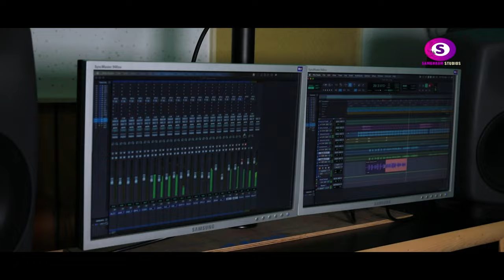Mahanubhaava Neenayya | Sambhram Studios | Kailsh Kher | Sonu Nigam |Shankar Mahadev | Vijay Prakash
Presenting "The biggest Tribute Song For Dr.Puneet Raj Kumar"  Concept and Lyrics By Kantha Kannalli, Music Directed by Sridhar V Sambhram, Produced By Sunil BN

♫ Song            : Mahanubhaava Neenayya
♫ Song Composed & Arranged : Sridhar V Sambhram
♫ Singer's        : Kailsh Kher, Vijay Prakash,  Sonu Nigam, Shankar Mahadev
♫ Lyrics            : Kantha Kannalli
♫ Producer      : Sunil BN
♫ Music Programming : Vijayth
♫ Classical alapa : Parvatesh
♫ Mixing And Mastering : Dhanashekahar
♫ Live rhythm section & Taikos: Rahul Shivakumar
♫ Drums programming : Paul Praveen
♫ Saarangi : Sarfaraz khaan, Flute : Ramesh , Elec Guitars : Charan
♫ Male Chorus : Vihaan aarya ,Chethan Naayak , Santosh Dev , Daamodar
♫ Female chorus : Manasa holla , Arpita venu , Pooja Rao , Shwetha madhu
♫ Recorded at : Adarsh recording studio , Ssoundzz
♫ Mumbai studios : Lambodhara , Kailasa , Rupak studios , Soundideazz
♫ Mumbai singers co ordination - Jagannath
♫ Visual Credits - Editor  : Jnanesh matad@Atharvastudios
♫ Poster : Define
♫ Studio work - co ordination : Vihaan aarya & Krish Rangaswamy
♫ Project Support : Somu Gowda
♫ Digital Promotions : Digital Magnet Media
♫ Music On  : Sambhram Studios
♫ Distribution Partner : Believe